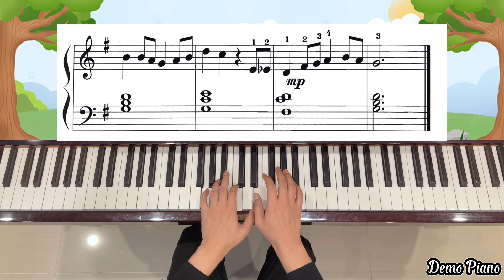Thung lũng hồng (Red River Valey)